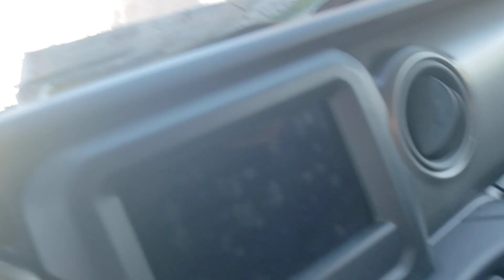Driving through Bethlehem, New Hampshire